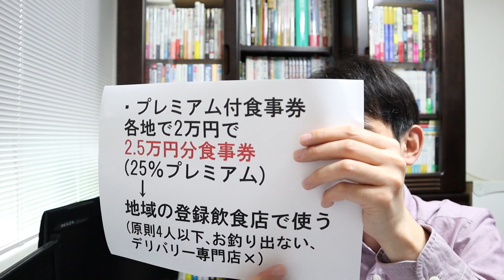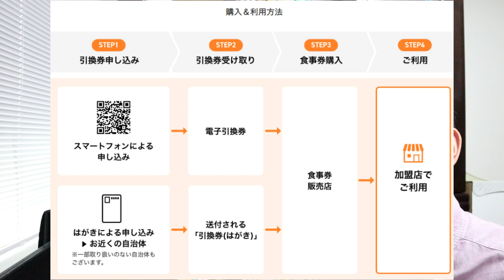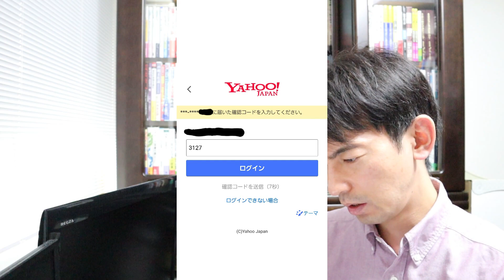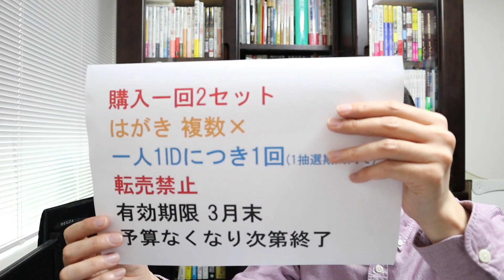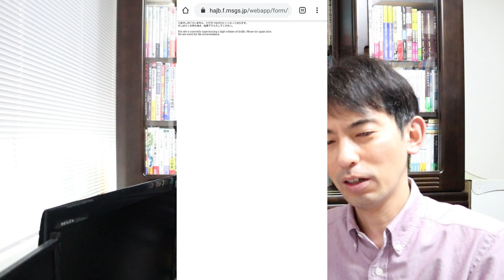【全国民OK】GoToイート東京 食事券のもらい方＆実際に抽選やってみた【感染拡大の最中､11/20販売開始】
2020年11月20日開始、GoToイートTokyoの食事券の購入方法について解説します。
0:00 プレミアム付食事券とは
2:09 GoToイート東京の仕組み
2:30 アナログ食事券(紙)　先着順､抽選
4:12 デジタル食事券(スマホ)　抽選
5:00 実際に抽選に応募してみた
5:58 注意点

「【公式】Go To Eat キャンペーン Tokyo購入金額より25%お得」